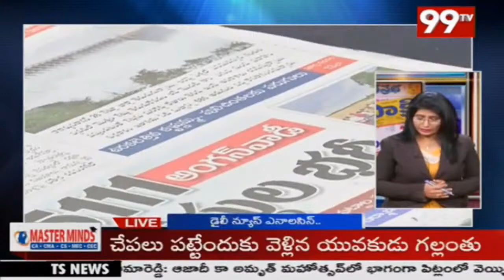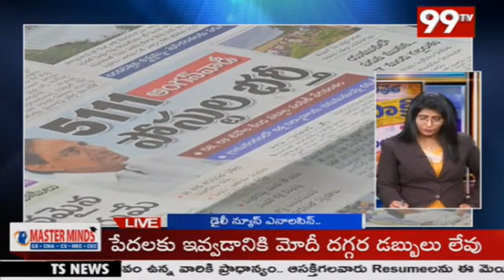5111 అంగన్వాడీ పోస్టుల భర్తీ... | Daily News Analysis | 99Tv Telugu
DNA LIVE: Daily News Analysis LIVE | ఈరోజు టాప్ న్యూస్ | Telugu News | AP, Telangana News | 99TV